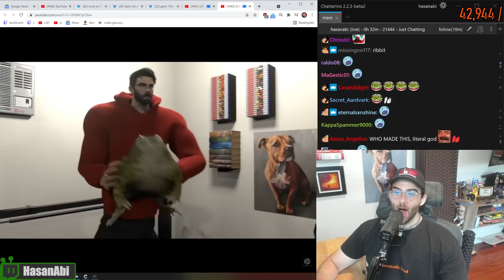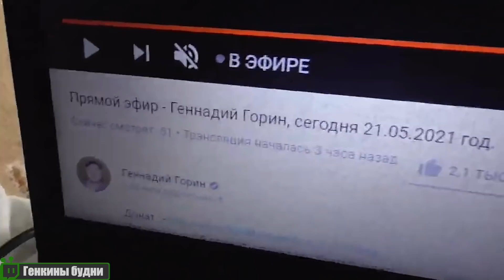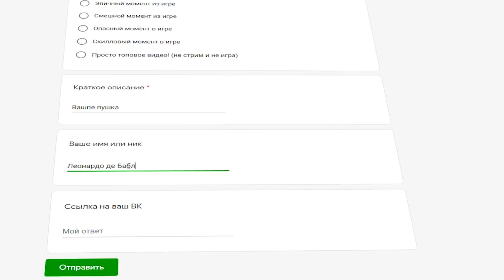Лютые приколы и ФЕЙЛЫ на стриме #41 Девушка с Кувалдой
Новая сочная подборка приколов и фейлов на стриме. Сегодня помимо 20 крутых случаев мы покажем еще один Топовый, главный герой которого - Геннадий Горин :D Лютые приколы и фейлы на стриме часть 41!

Bubble™ это - познавательное факты, реальные истории, моменты на стримах, и интересные вещи, которые вы увидите впервые в жизни.